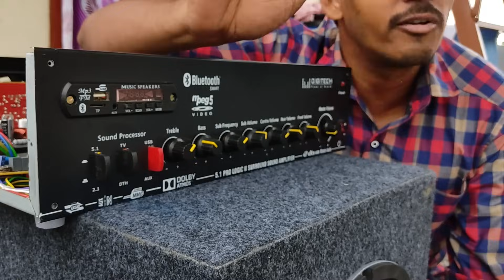5.1 power amplifier / GANESH AUDIOs AMPLIFIER BOARDS / m-500 / jbl 1500 w support amplifier